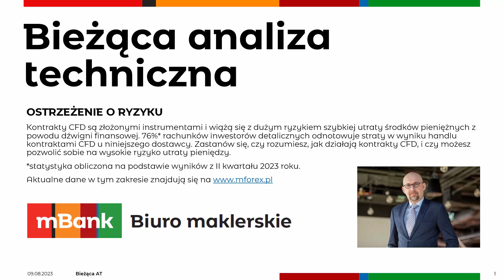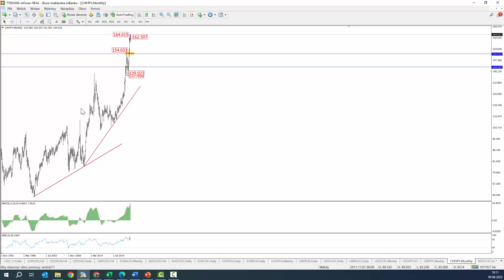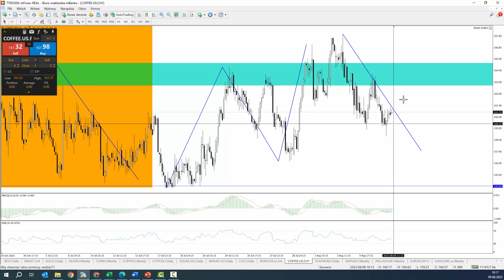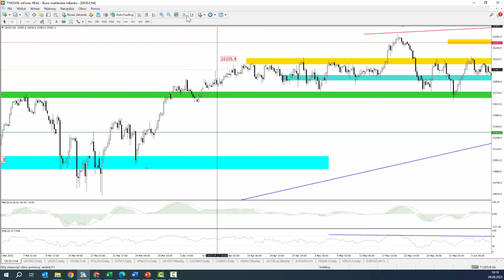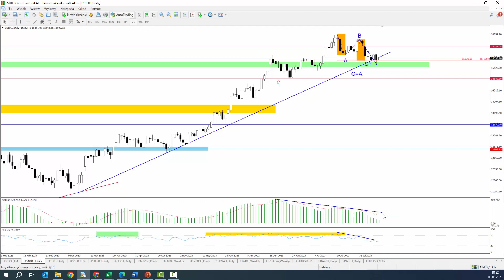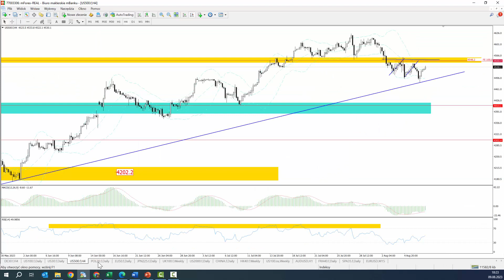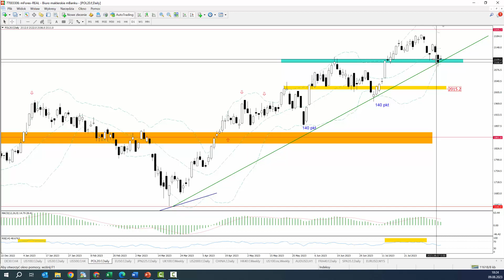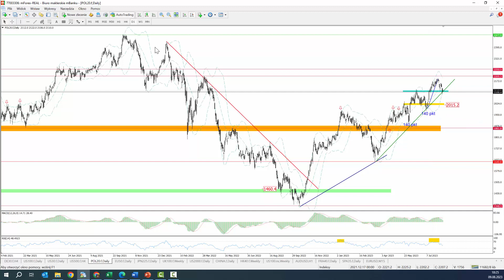Bieżąca AT - 2023 08 09.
Kontrakty CFD są złożonymi instrumentami i wiążą się z dużym ryzykiem szybkiej utraty środków pieniężnych z powodu dźwigni finansowej. 76%* rachunków inwestorów detalicznych odnotowuje straty w wyniku handlu kontraktami CFD u niniejszego dostawcy. Zastanów się, czy rozumiesz, jak działają kontrakty CFD, i czy możesz pozwolić sobie na wysokie ryzyko utraty pieniędzy.
*statystyka obliczona na podstawie wyników z II kwartału 2023 roku.